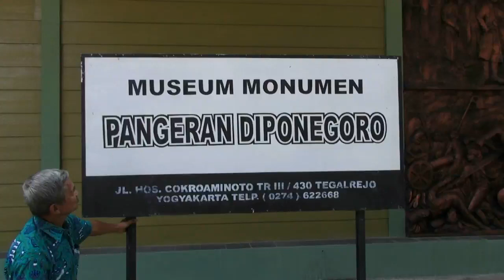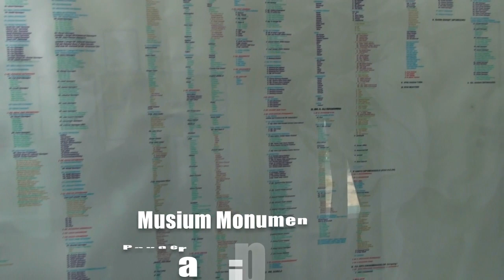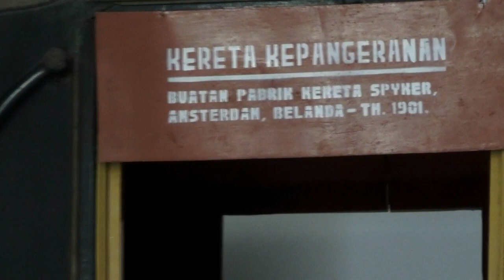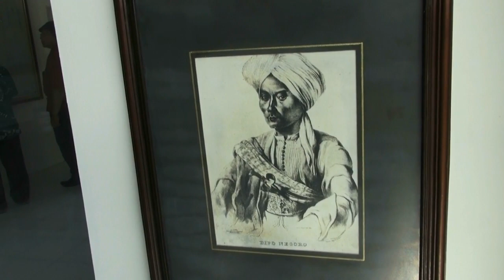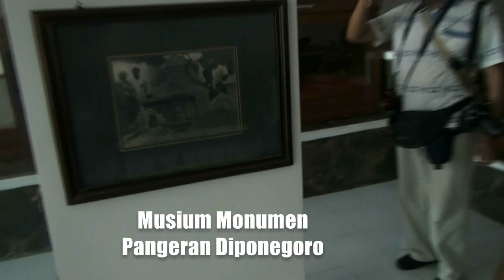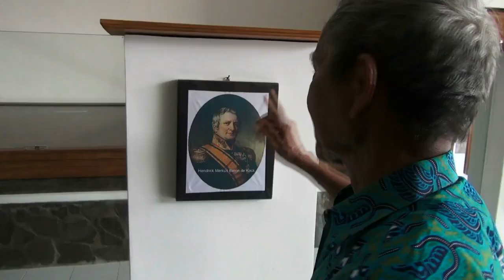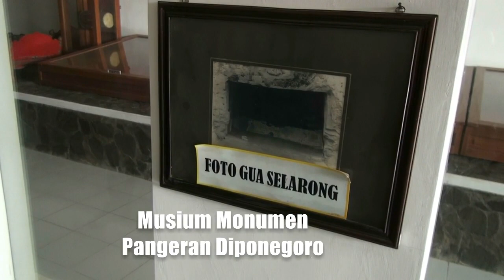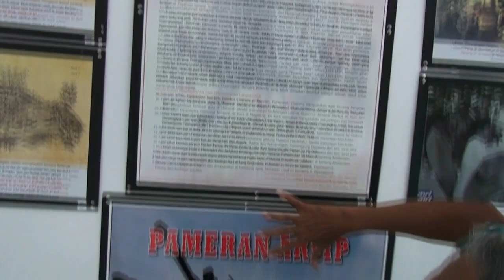Museum Monumen Pangeran Diponegoro Yogyakarta